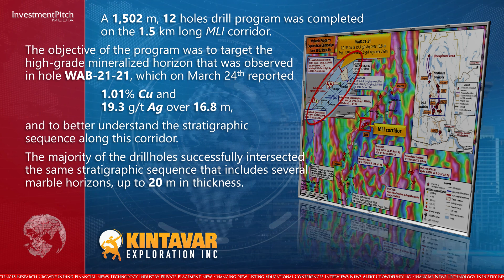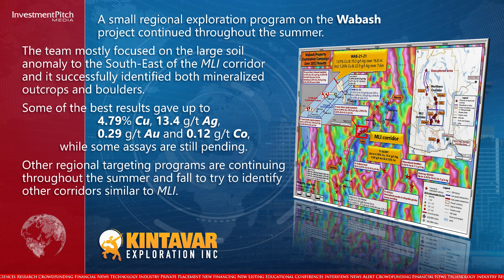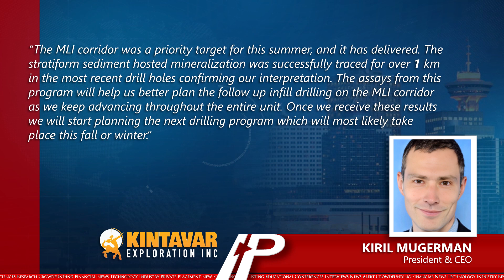Kintavar Exploration completed the summer drilling program on the MLI corridor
22-08-23. Kintavar Exploration Inc. (TSXV:KTR) completed the summer drilling program on the MLI corridor and released additional results from its surface exploration program on the Wabash project.
Its 100% owned flagship project, the Mitchi–Wabash copper-silver district, is located 100 km north of the town of Mont-Laurier and 15 km East of the town of Parent in Quebec.
Both properties, which cover an area of more than 300 square kilometres, are accessible by a network of logging and gravel roads with access to hydro-electric power already on site, major regional roads including railroad and a spur.
A 1,502 metre, 12 holes drill program was completed on the 1.5 kilometre long MLI corridor.
The objective of the program was to target the high-grade mineralized horizon that was observed in hole WAB-21-21, which on March 24th reported 1.01% copper and 19.3 grams per tonne silver over 16.8 metres, and to better understand the stratigraphic sequence along this corridor.